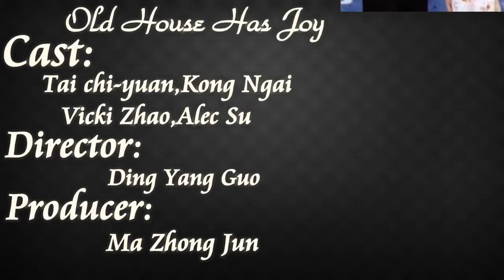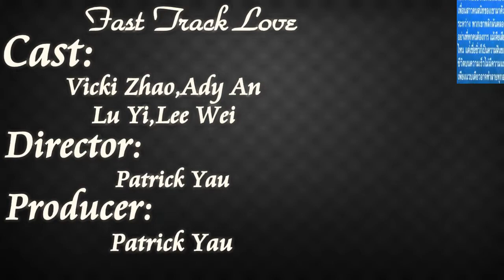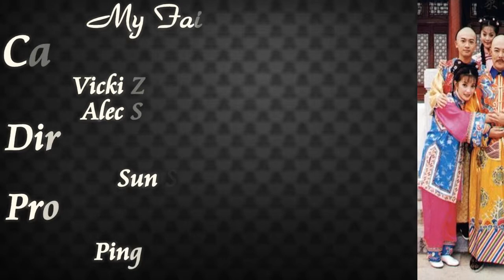Chinese Actress Vicki Zhao Top 8 Drama List 2019